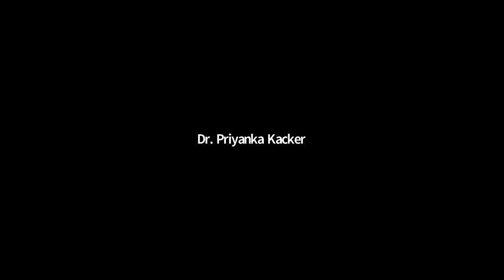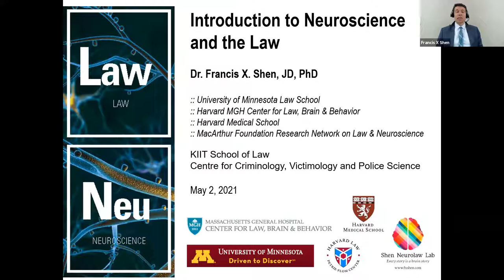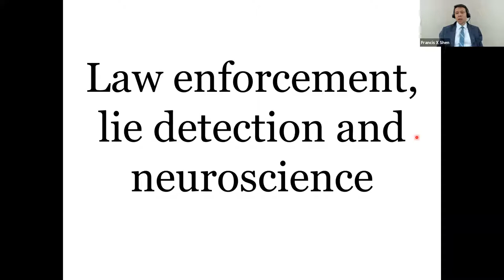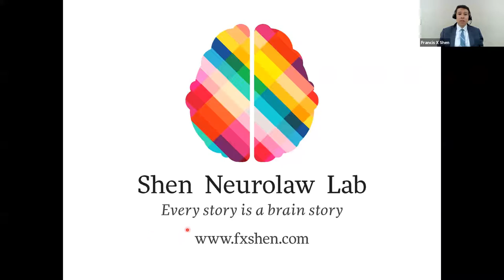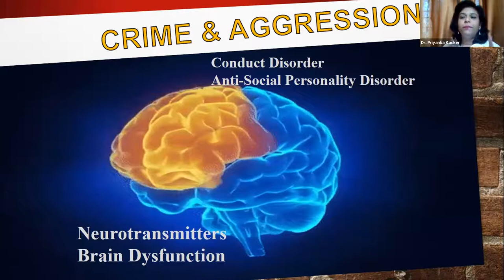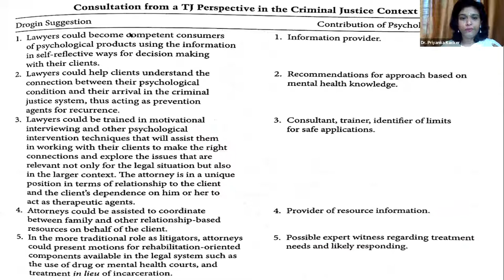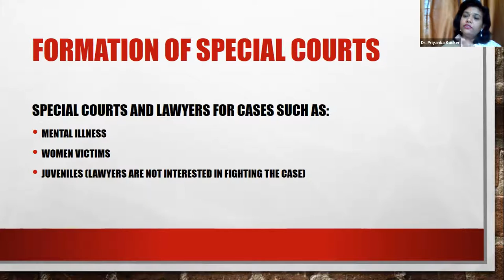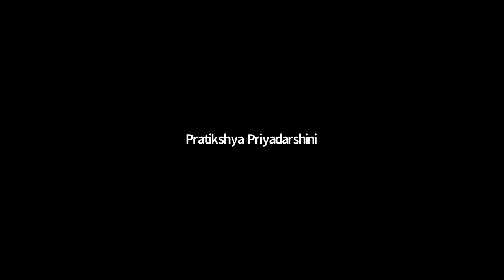Law Brain and Mid Sciences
The video talks about the Gap, researches, and suggestions in the field of Brain, Law, and Psychology. Also, it proposes a new area for exploration ie. Jurisprudence Psychology where it talks about how lawyers and psychologists can work together in the judiciary and help in giving justice especially to the victims. Dr. Priyanka KAcker's talk starts from 1:51:00 hours.